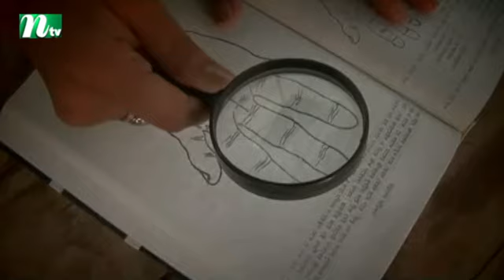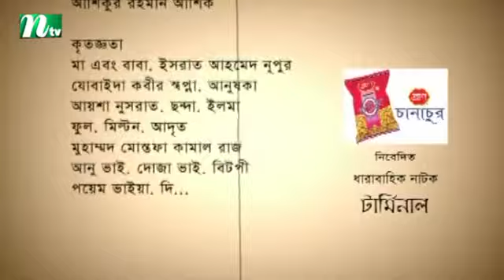Drama Serial: Terminal | টার্মিনাল | EP 39 | Tania Ahmed | Jenny | Fazlur Rahman Babu | Dr Ejajul